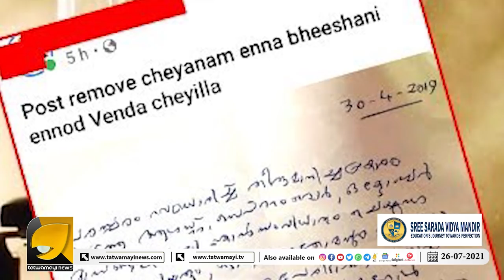കമലിന്റെ കാമവെറി അടങ്ങുന്നില്ല....വീണ്ടും ഒരു ബലാത്സംഗ പരാതിയുമായി യുവതി | kamal